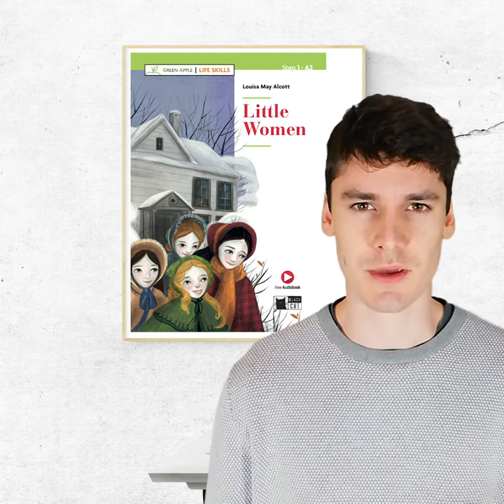REAL LIFE - Little Women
While reading ’Little women’ by Louisa May Alcott you definitely need to stop and question the meaning of the title ´Little Women´.
Although the women in this book are young and therefore perhaps ‘little’ in a physical sense, in terms of character they are not little at all.
They have strong personalities, they have big dreams and they are extremely tough in difficult times.